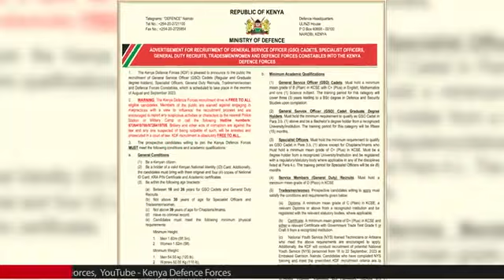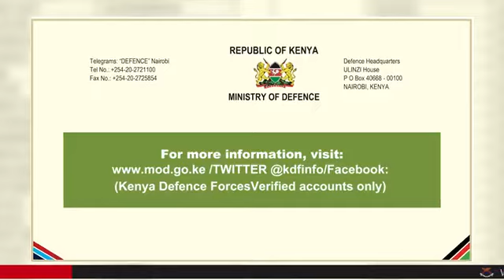KDF(Kenya Defense Forces)Recruitment 2023 is On Try your Luck and Tell Somebody to tell Someone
Video from Oddball Spice